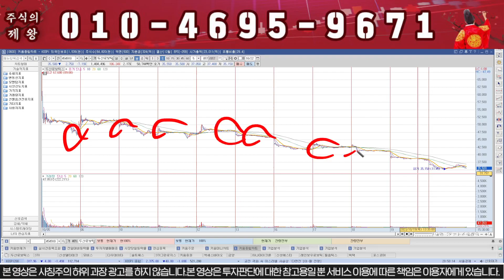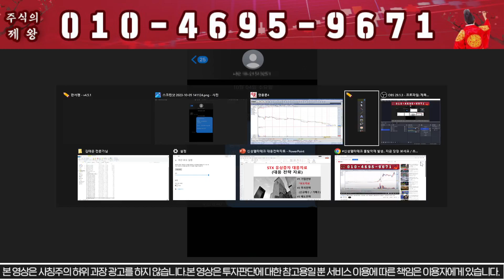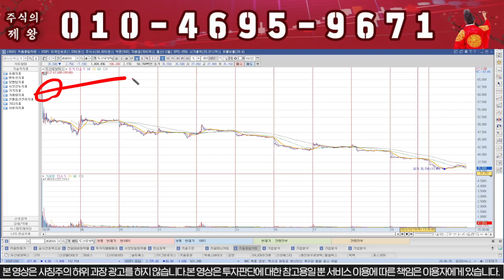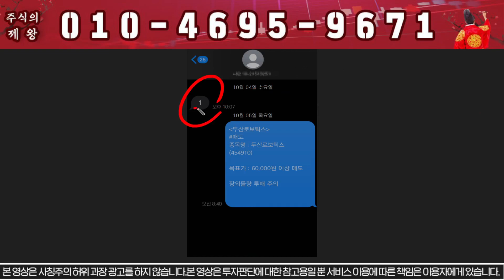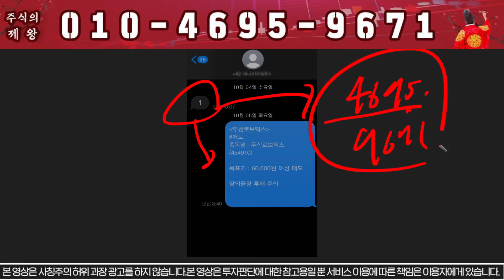두산로보틱스, 걱정하지 마세요, 어차피 올라옵니다!!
1번 또는 대응자료 라고 문자 주시면 문자로 편하게 대응 하실수 있게 보내드립니다! 물론 "무료"입니다.